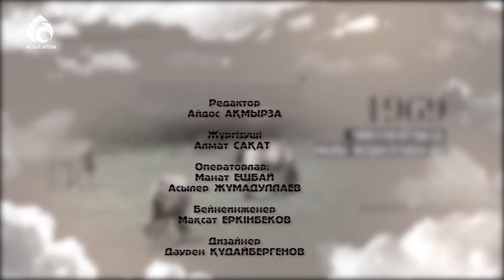Актер Саят Мерекеұлы \ Балалық шаққа саяхат \ Асыл арна